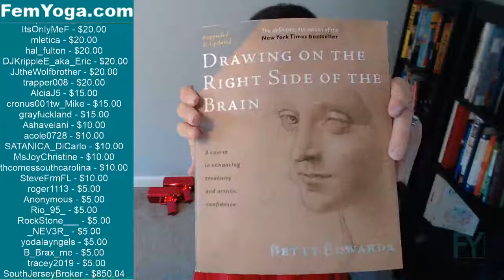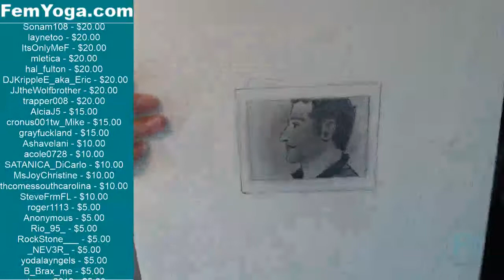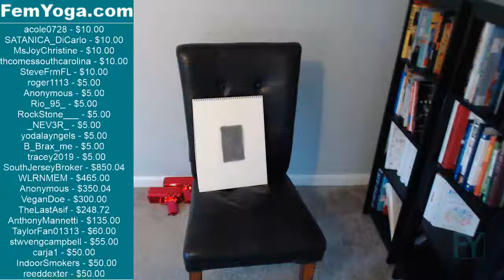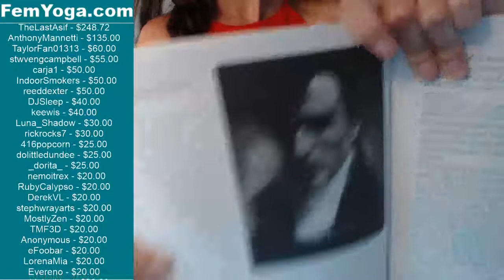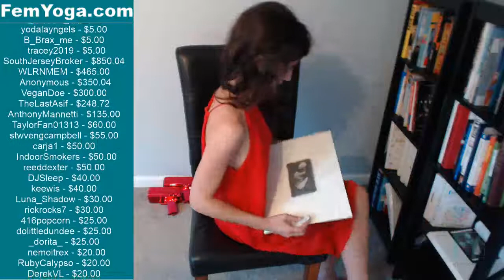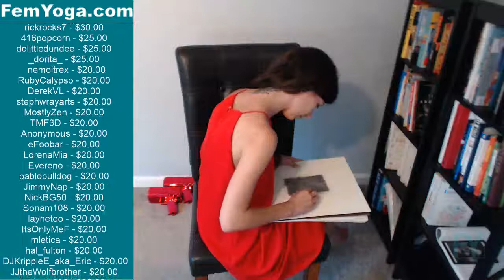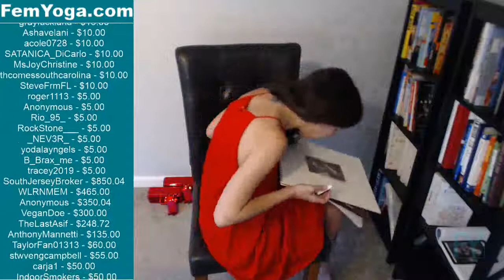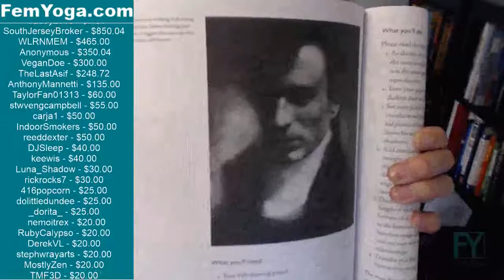FY 797 - Using an eraser as a drawing tool!